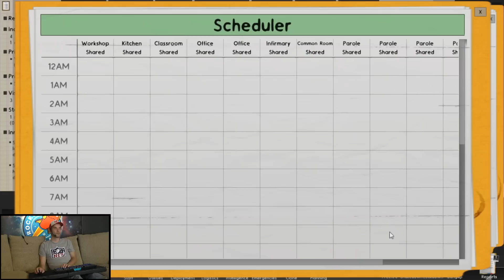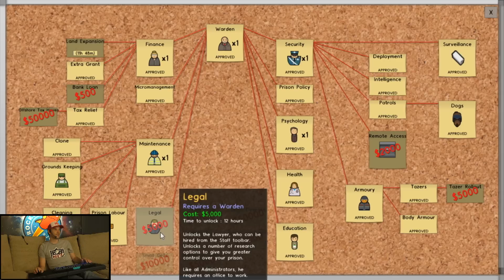[12] Prison Architect mit Dennis | Gefängnis 2 | Zocken mit Bohnen | 17.09.2015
Ein Gefängnis baut und verwaltet sich nicht von allein. Man braucht einen Dennis, um es zum laufen zu kriegen. In dieser Episode von Zocken mit Bohnen - Prison Architect, hat es Dennis gleich mit mehreren Problemen, in seinem zweiten Gefängnis zu tun.